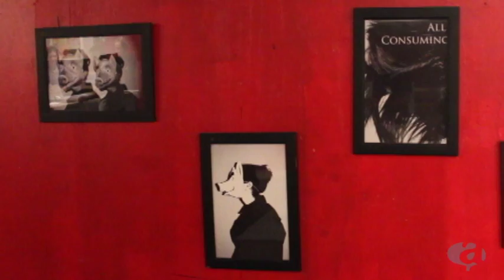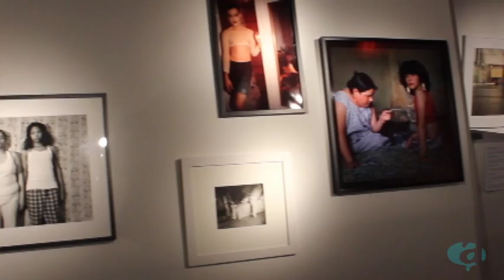6th Avenue Art Walk | Fort Lauderdale contemporary artist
6th Avenue Art Walk February 2012 in Fort Lauderdale